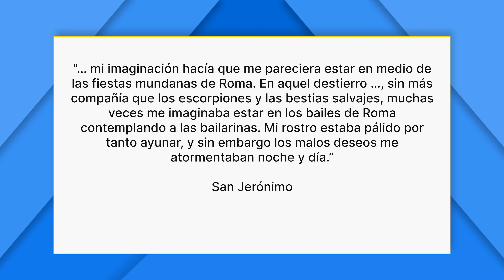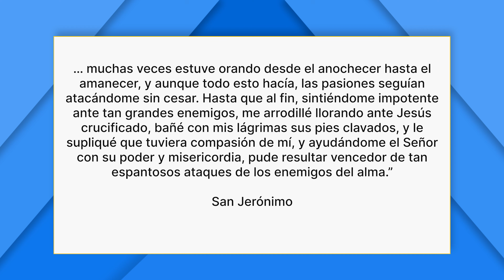Las Tentaciones | Firmes en la fe - P. Gabriel Zapata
En el episodio de hoy de "Firmes en la fe" el P Gabriel Zapata como debemos estar preparados para  luchar contra las tentaciones y como estar prevenido contra aquellas que son más sutiles.

El P. Gabriel es licenciado en Teología Bíblica y actualmente rector del seminario menor del IVE en Argentina.

Si quiere colaborar con este Apostolado lo puede hacer dirigiéndose a